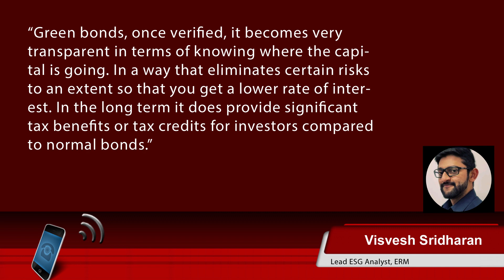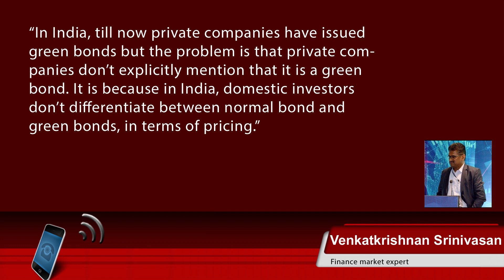Green Bonds market sees an upsurge in demand